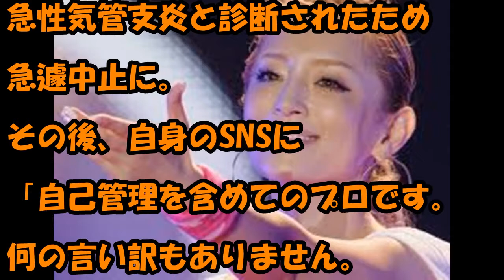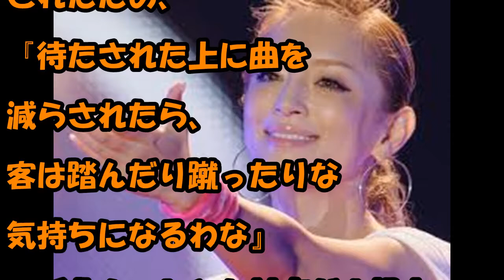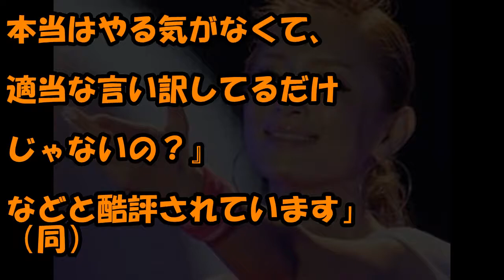浜崎あゆみ、インスタコメント欄閉鎖！ 公演トラブル連発で「苦情をシャットアウト？」